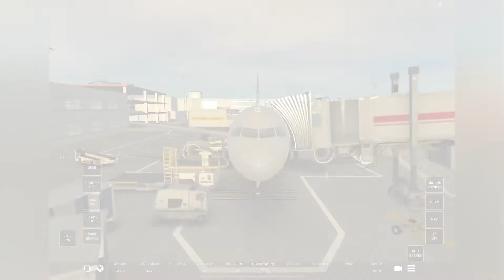American Airlines a320-200, Phoenix (PHX)-Los Angeles (LAX)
Please like and sub for more content like this.😎

Also maybe leave your flight suggestion in the comments.

Property of the ‘Aviation216’ channel, Reuse will lead to copyright